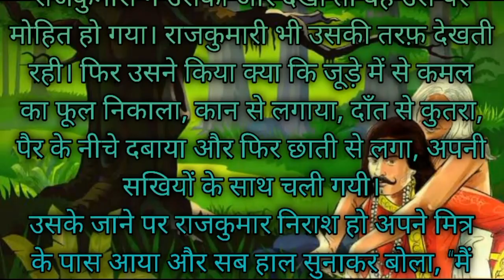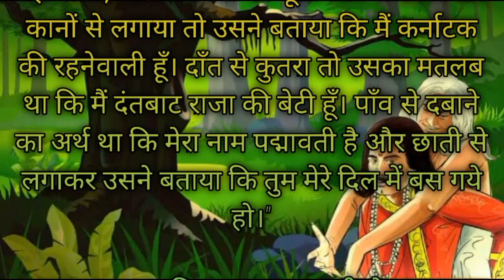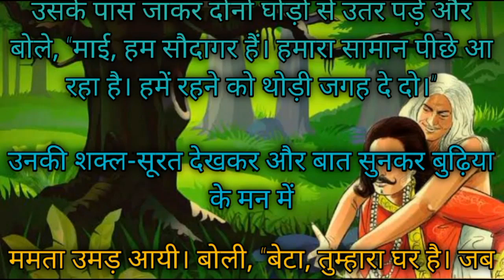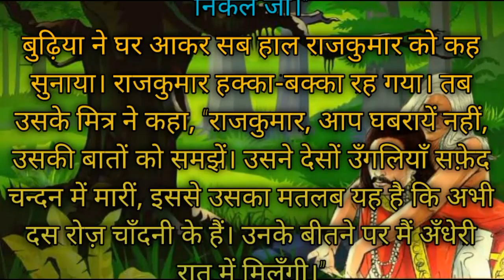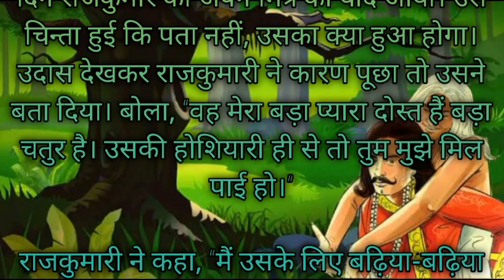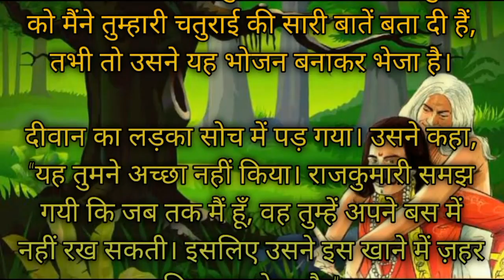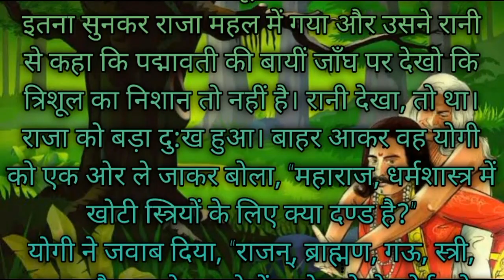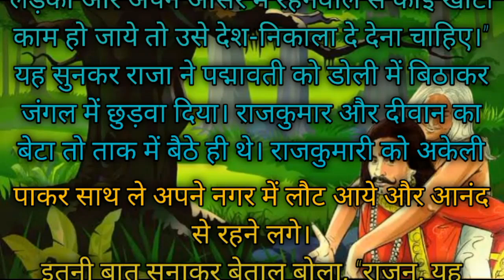पाप किसको लगा? ।।विक्रम बेताल कहानी भाग 1 ।। hindistories #